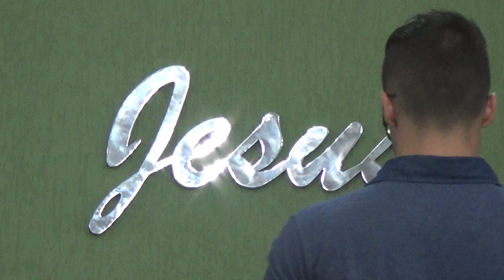Pb. Maurino Louvando Hino da Harpa no Culto de Santa Ceia - AD. Cidade Mineira